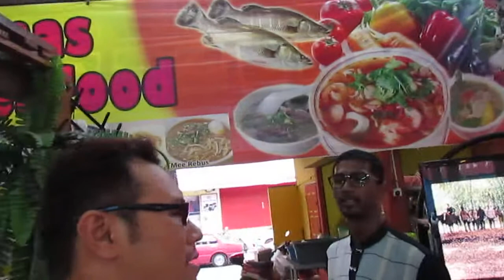KUALA KANGSAR BEST CHAPATI!!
Best Chapati in Royal town Kuala Kangsar, Perak..
Thanks Encik Jai for sharing me this best moment.